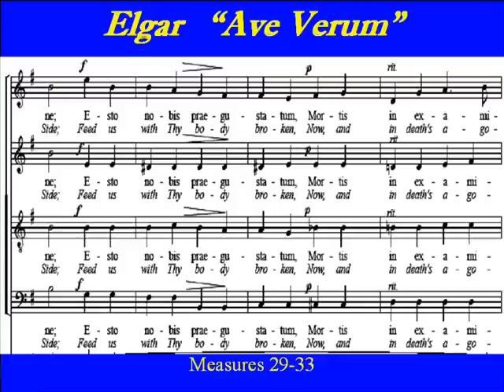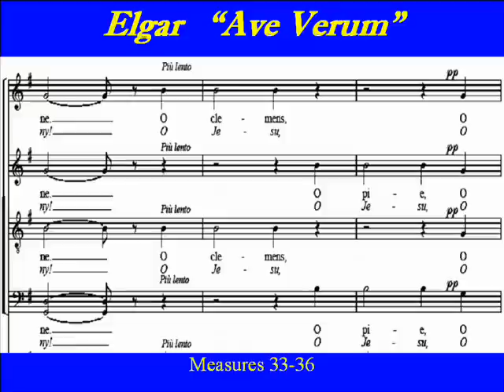Elgar Ave Verum -All-Parts.wmv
This is the link to all Elgar  "Ave Verum" parts

"Ave Verum"  by Sir Edward Elgar (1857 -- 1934) is a  Latin motet  from his Opus 2.   As a young composer, Elgar  put together the Opus 2 motets from anthems written for St George's  Church , Worcester in 1887.    Opus 2  includes  No1 "Ave Verum Corpus" , No2 "Ave Maria" and No 3  "Ave maris stella".
All the  "Ave Verum"  SATB  parts are on  the  Choirparts channel .